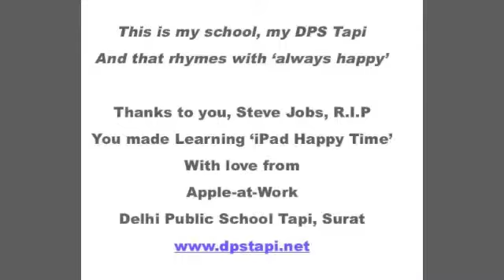INTER HOUSE HANDBALL CHAMPIONSHIP 2013